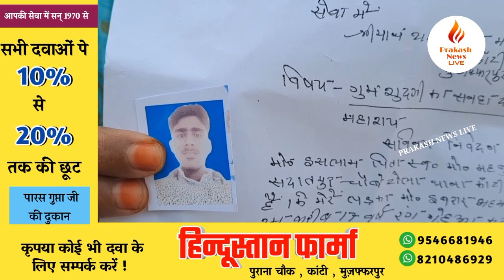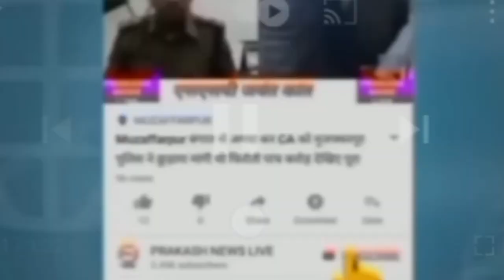muzaffarpur काम करने के निकलें युवक घर नहीं पहुंचा, परिजन परेशान लोगों से मांग रहे हैं मदद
काम करने के निकलें युवक घर नहीं पहुंचा, परिजन परेशान लोगों से मांग रहे हैं मदद